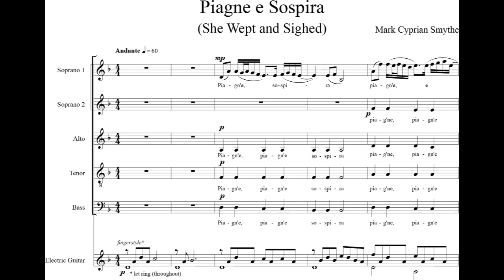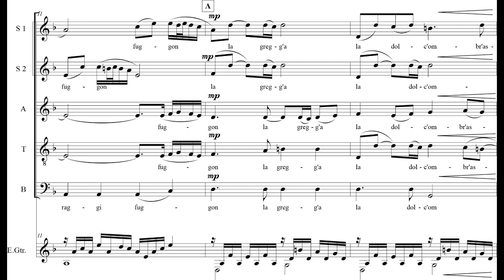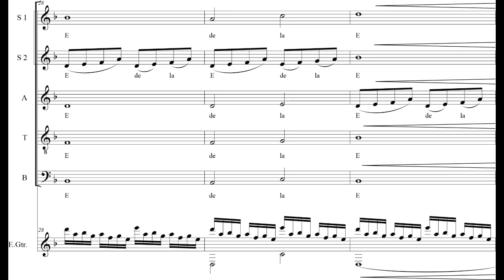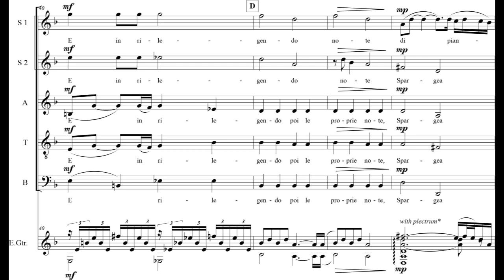Mark Smythe - Piagne e Sospira for Choir and Electric Guitar (2015) [Score-Video]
Mark Smythe - Piagne e Sospira (She Wept and Sighed) for Choir and Electric Guitar (2015)

Baroque Voices, directed by Pepe Becker
Mark Smythe, electric guitar

She wept and sighed; and when the hot sun’s rays had driven the flocks to rest in the cool shade, on the bark of pine or beech she wrote her beloved’s name a thousand ways; and in hard bark engraved the wrongs suffered and the many twists of fate; and then, rereading what she had written, spilt tears down her rosy cheeks.

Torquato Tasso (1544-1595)